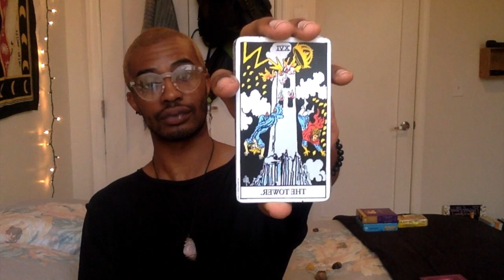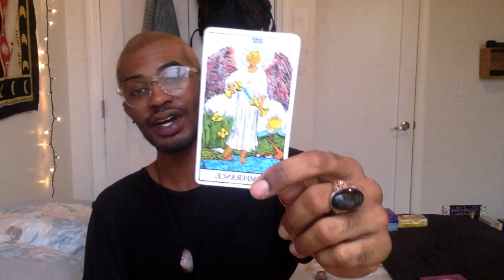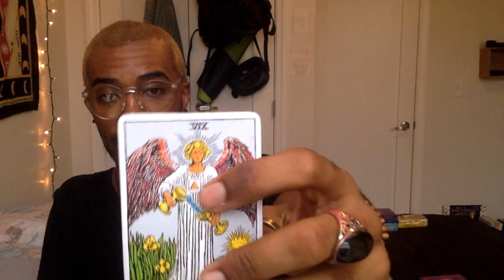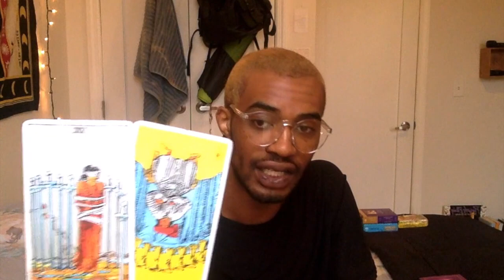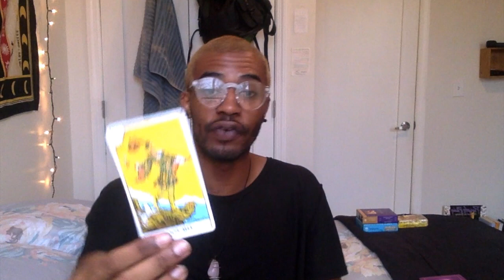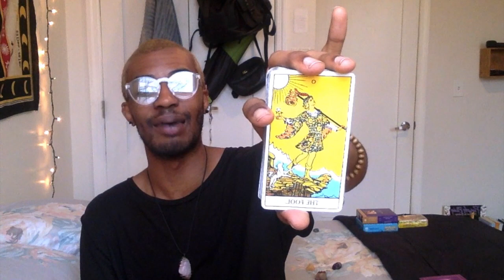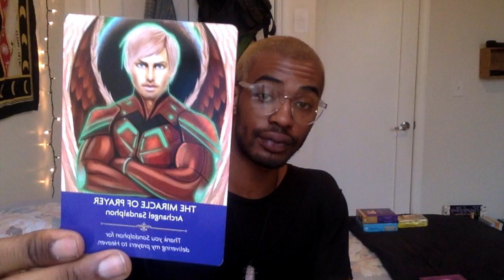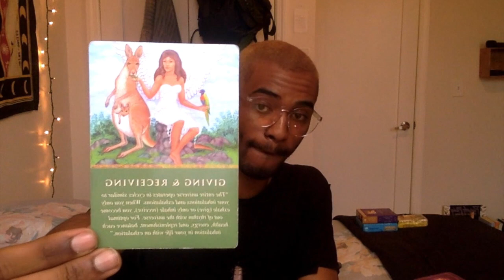FOR SCORPIO! APRIL 2018 ENERGY READING! "Water is Your POWER!"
hello hello everyone and welcome to APRIL! this year is BLAZING BY!! OMG! this month starts a bit challenging with tension between mars & saturn...mercury retrograde in full effect...& squares GALORE between the sun, mercury & the mars/saturn combo set up in the beginning of the month! after mercury goes direct on the 15th, & we have the ariesnewmoon...things will begin to shift dramatically! we will have saturn and pluto go retrograde! venus will enter gemini! & taurus season will begin!! we will be ending the month with an intense scorpiofullmoon as well! for all the ☕️ about these energies & much more...check out the video! ASTROLOGY, TAROT/ORACLE CARDS & ENERGY are all talked about ! enjoy! namas☕️

**NOW OFFERING!! "QUICK BREW!" 30 MIN [FACETIME/SKYPE] SESSION WITH THEWATERBEARER! ONLY $40!

ARIES GET AN ADDITIONAL 30% ALL ARIES SEASON! :)